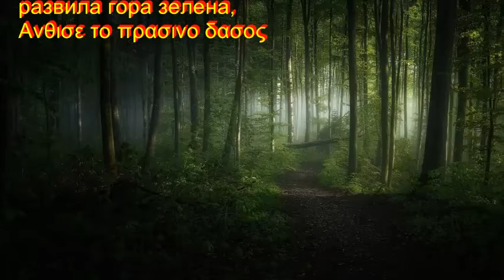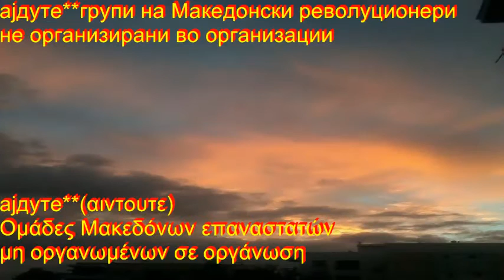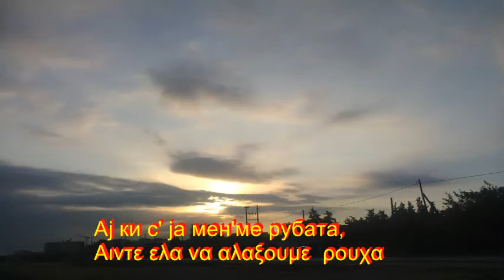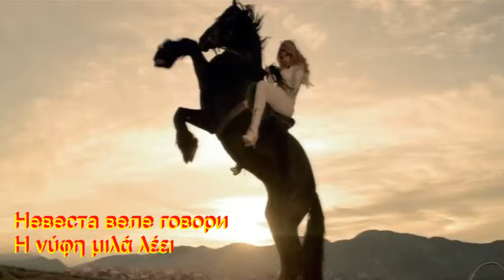Развила гора зелена, Ανθισε το πρασινο δασος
Сите видеа имаат за цел да ја промовираат македонската традиција и да не се насочени кон приходи преку авторските права во сопственост на креаторите Развила гора зелена,cо грчки и Македонски поднаписи

ништо не влегва во неја, Τίποτα δεν μπαινει μεσα του
ништо не влегва во неја. Τίποτα δεν μπαίνει μέσα του

потам помнале ајдуте,
Από εκει πέρασαν  επαναστατες
потам помнале ајдуте,

фатија пушки да пукат,
αρχισαν τα όπλα να πυροβολουν

Нивеста веле говори: Η νύφη λεει, μιλαει

- Запрејте зурли тапани, Σταματήστε τους ζουρνάδες και τα τύμπανα
полна е гора ајдути. Το δάσος ειναι γεματο επαναστατες

Деверо малој братенче, Κουνιάδε, μικρο αδερφακι
Ај ки с' ја мен'ме рубата, Αιντε να αλαξουμε  ρουχα
Јас ки се сторам деверо, Εγω θα γίνω κουνιάδος
теб ки те прајме нивеста. εσενα θα σε κανουμε νύφη

Нeвеста веле говори, Η νύφη λεει, μιλαει
- Јаска можам пушка да држам, Εγώ μπορω όπλο να κρατήσω
јаска можам сабја да вртам. Εγώ μπορώ σπαθι ναγυριζω να ξιφομαχω
јаска можам сабја да вртам Εγώ μπορώ σπαθι να γυριζω να ξιφομαχω

ајдуте **групи на Македонски револуционери не организирани во организации
ајдуте αιντουτι**Ομάδες Μακεδόνων επαναστατών μη οργανωμένων σε οργάνωση